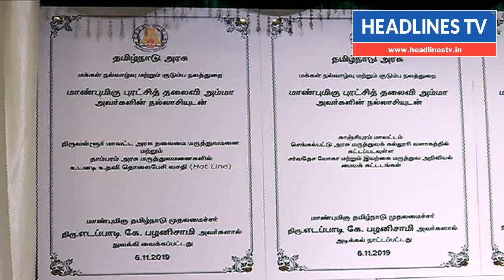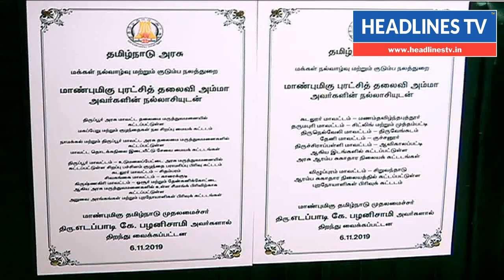C T scan | தமிழக முதல்வர் பல்வேறு அரசு திட்டங்களை கானொலி காட்சி மூலம் துவக்கிவைத்தார் | today news